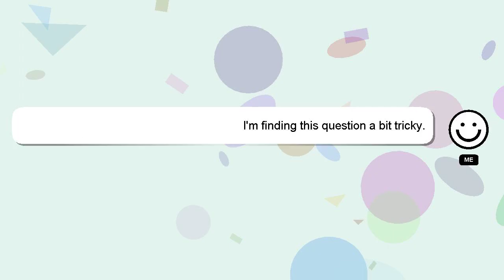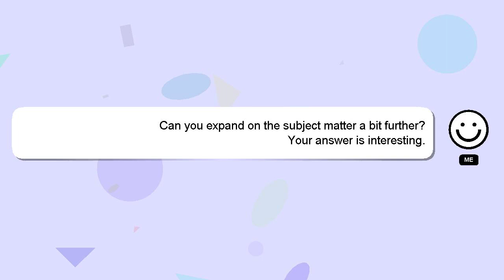R : Error using rscript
using : rscript R Error